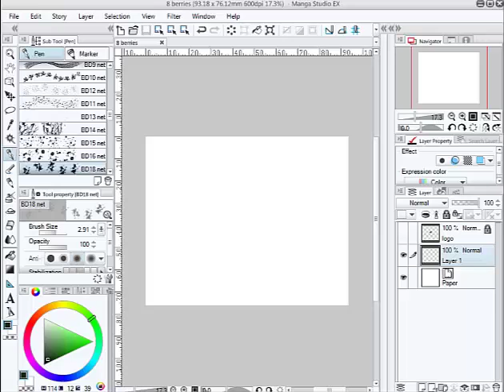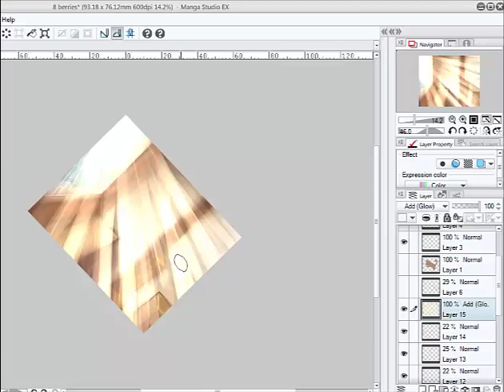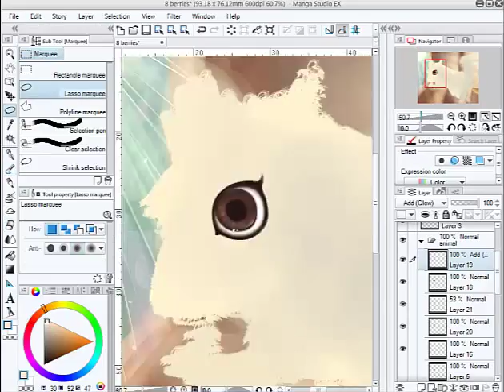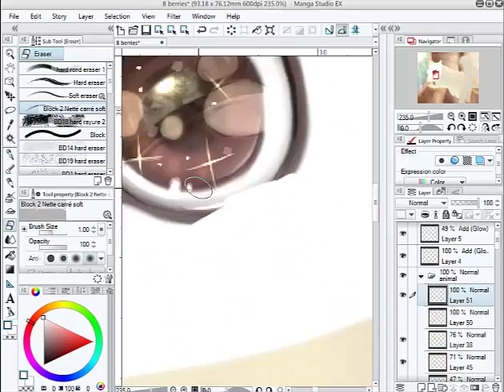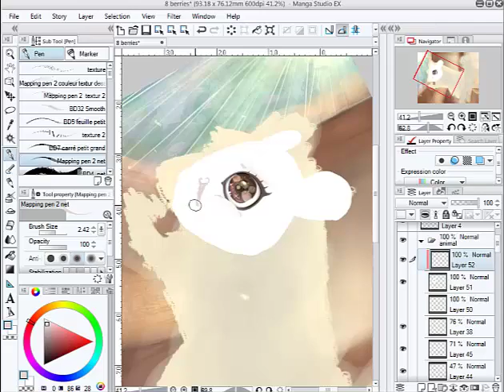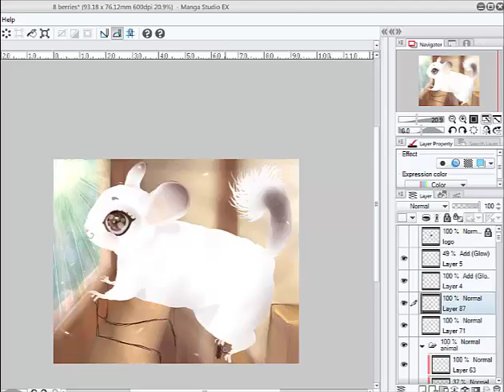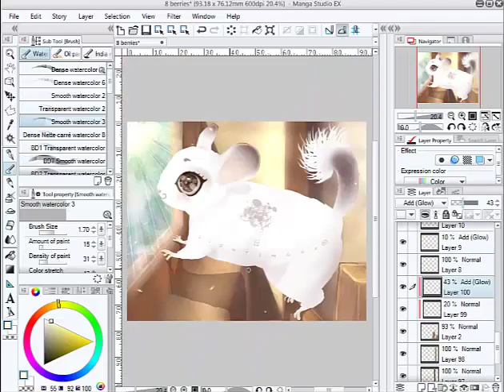Berries Digital Painting